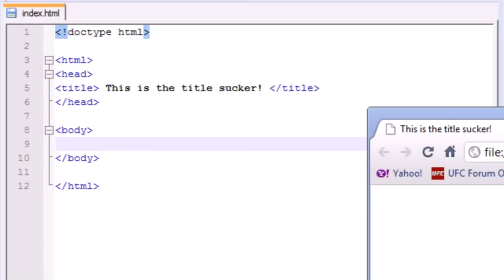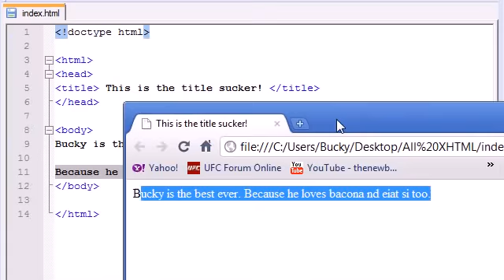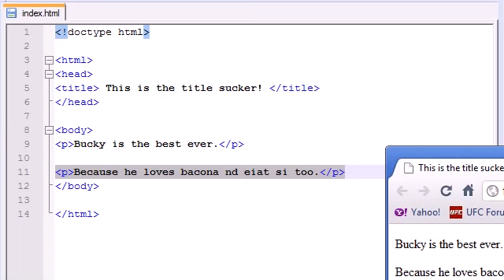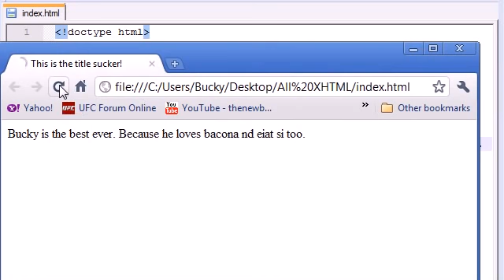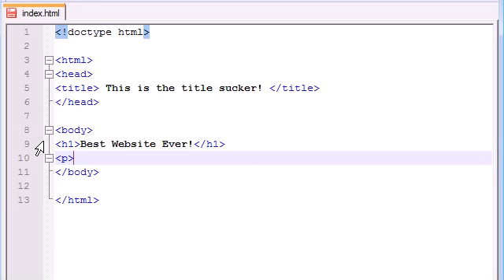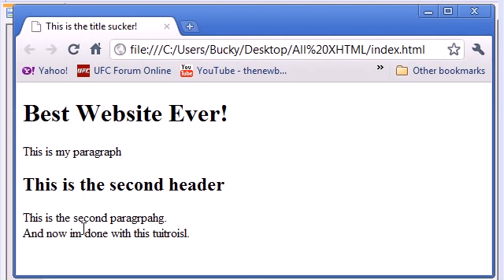How to use Paragraphs and Line Breaks in xhtml or html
learn how to use paragraphs and line breaks in xhtml or html.